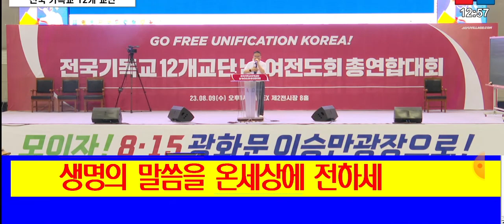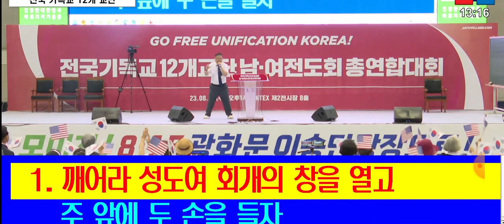(은혜 찬양) 예수님 가신길. 깨어라 성도여.- 윤봉한 목사 (일산컨텍스 남여 전도회) 2023.8.09. 일천만방송tv